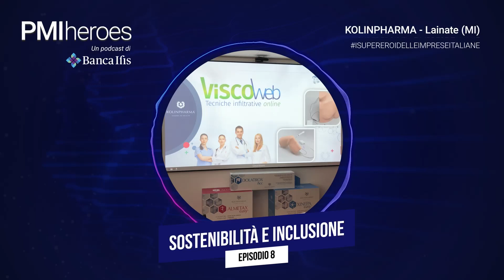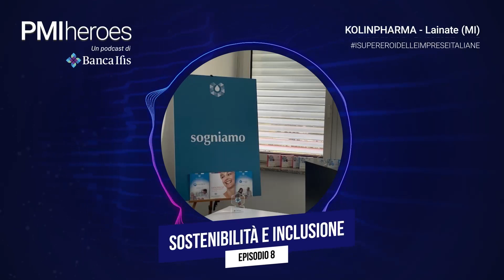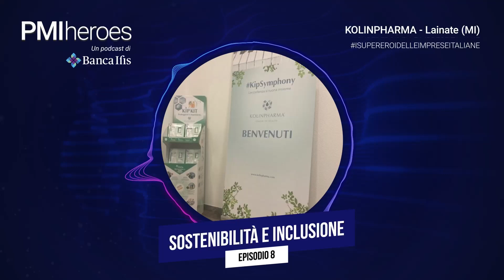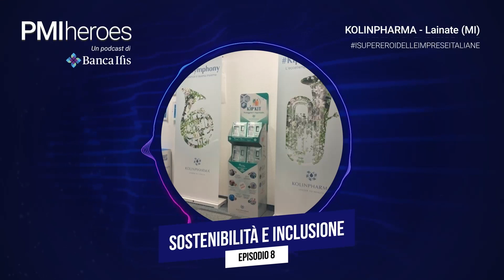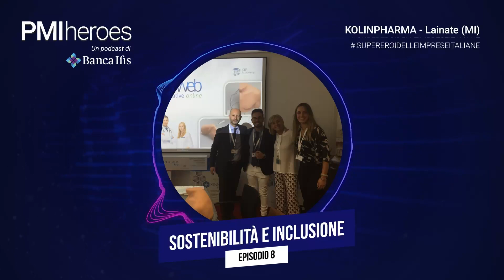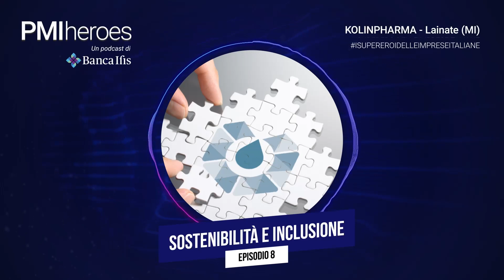Ep. 08: Protagoniste nella ricerca con Kolinpharma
Per una vera società inclusiva è necessario garantire a tutti le stesse opportunità lavorative e di crescita personale. Questo è uno dei punti cardine dell’Agenda 2030 delle Nazioni Unite. L’obiettivo numero 5, infatti, punta proprio a raggiungere “l’uguaglianza di genere e l’emancipazione di tutte le donne e le ragazze”, anche nella ricerca e nelle discipline scientifiche, le STEM.
In questo episodio conosciamo i PMIheroes di Kolinpharma, azienda leader nel campo della nutraceutica, con soluzioni specifiche “da donna a donna”.